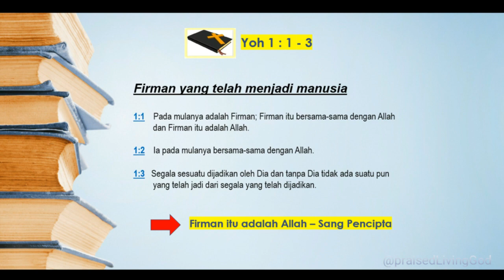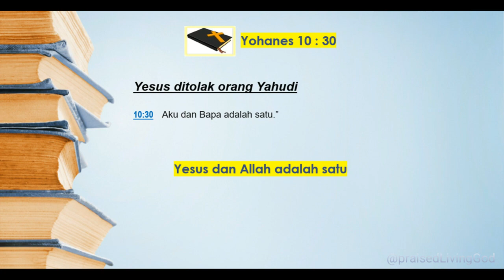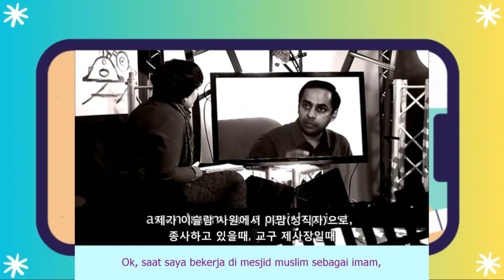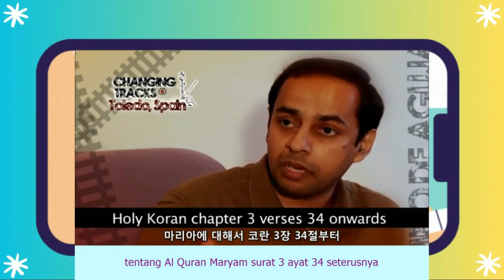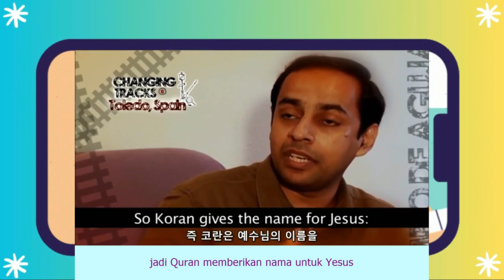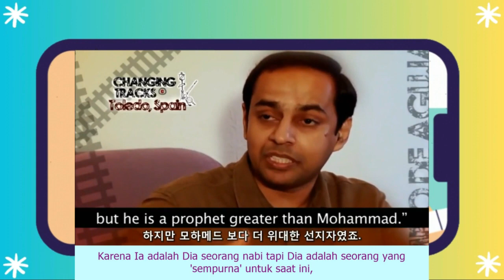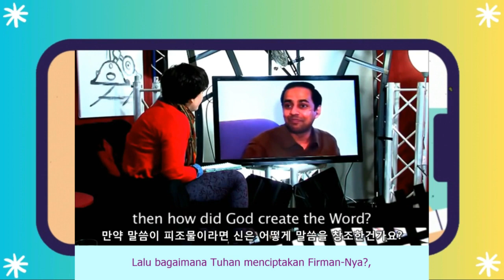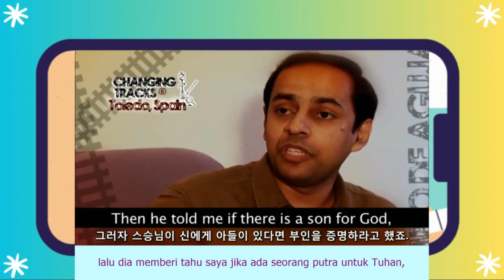Kesaksian seorang murtadin | Mengakui Trinitas ada di kitab suci agamanya yang lama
Mana yang lebih dahulu ada, Firman atau Allah? | Tapi selama masih hidup tidak ada istilah Terlambat Kaget ya, kok baru tahu sih, selama masih hidup tidak ada istilah Terlambat..

Syalom saudara-saudara semua, kembali lagi bersama saya di kanal PraisethelivingGod..

Kali ini akan menyajikan wawancara kesaksian dari seorang Mario Joseph.
Kesaksian ini lebih difokuskan ke konsep Trinitas yang ternyata ada di kitab suci ajaran agama si Mario Joseph ini sebelumnya.

Mungkin diantara saudara-saudara sudah pernah menonton kesakisan dari Mario Joseph ini, silahkan diskip.. untuk yang belum menonton silahkan diluangkan waktunya..

Salam Sehat, Tuhan Yesus memberkati..

Reference : @boanuge